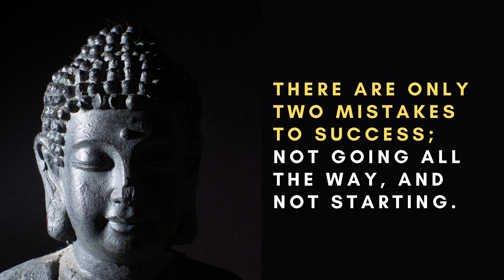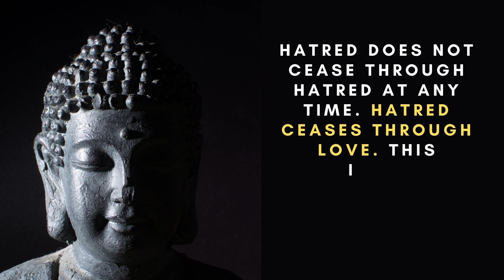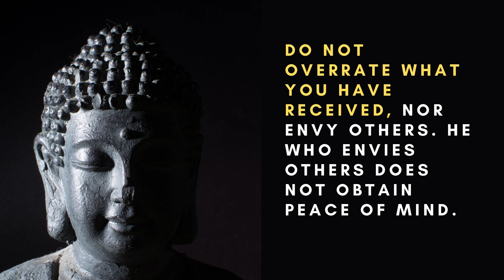Best motivational quotes for success in life in english | Motivational video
This motivational video in English is helpful to everyone to get success in life, it provides buddha quotes for success in life. This video is
only for motivational purpose.